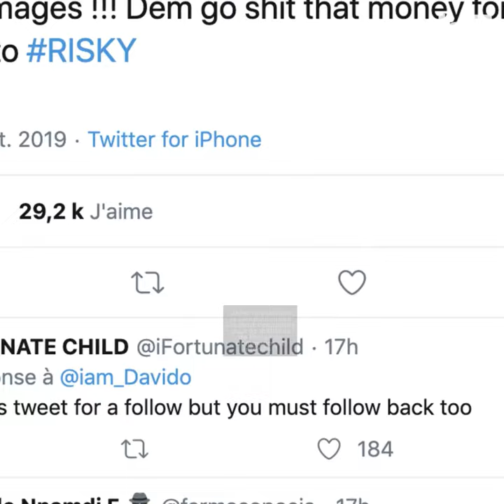Davido veut la prison pour cette menteuse 👮🏾‍♀️